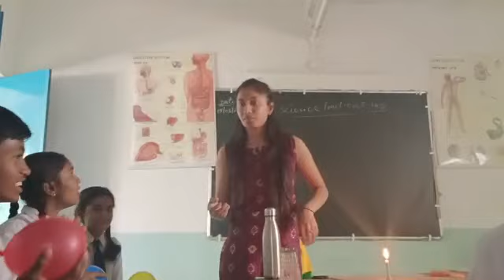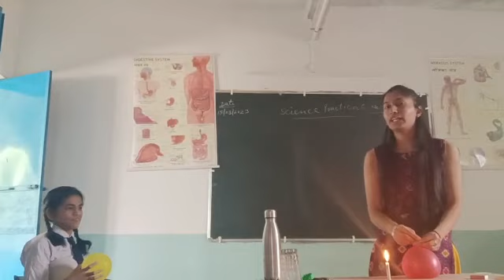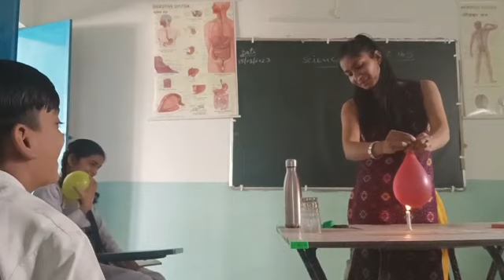bloopers | combustion and flame 🔥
learning is a life long process doesn't matter you're a teacher or a student but it's a great fun when teacher and student both learns at the same time cause a teacher needs to touch the level of the students so that they could connect an understanding which is precious of all. 🙃